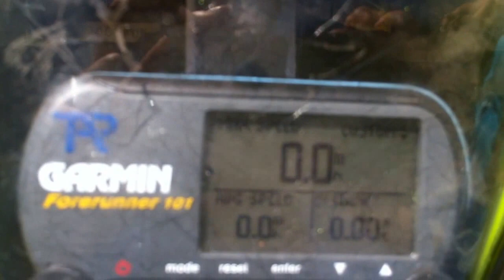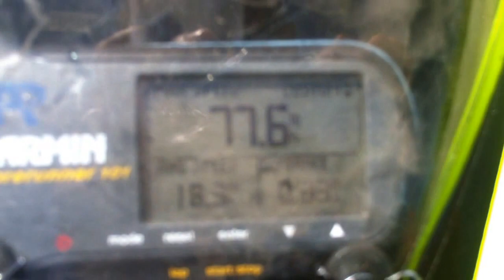HPI RS4 Sport 3 Flux Speed Run Stock ESC, Motor, speed run #3, 77.6mph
I will be finding out what the max speed for the HPI RS4 Sport 3 flux on the stock ESC, Motor, with 3s lipo before changing out. Ran 77.6 mph with screw for front c hub came off.